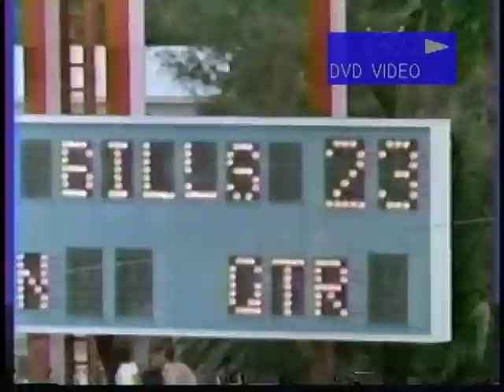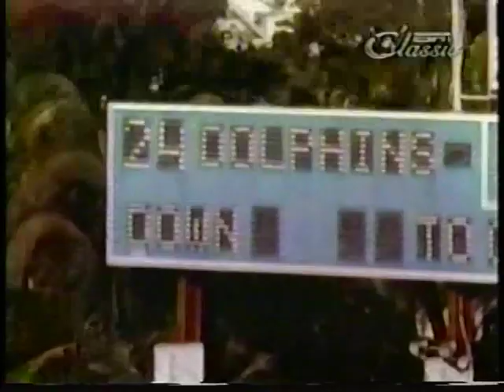Miami Dolphins wr's 1970s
Paul Warfield and Howard TWILLEY